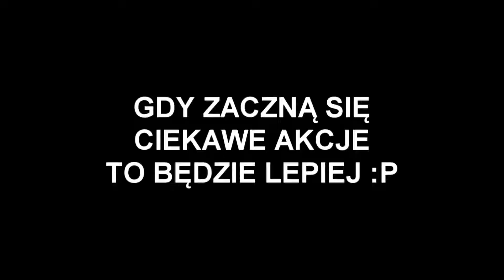TAKU | 77RP BĘDZIE NA SZCZYCIE Z WSZYSTKICH SERWERÓW RP W POLSCE